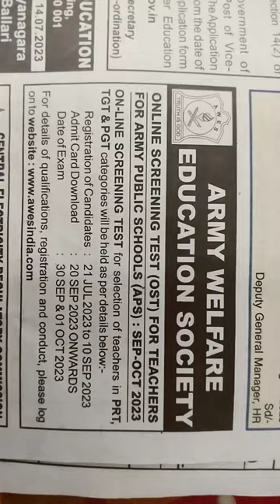Online Screening test for teacher Army Welfare Education Society